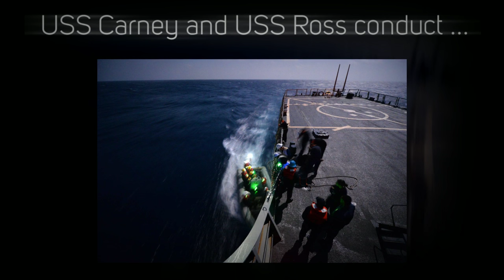U.S. Naval Forces Europe Africa Week in Review: Feb. 25, 2016